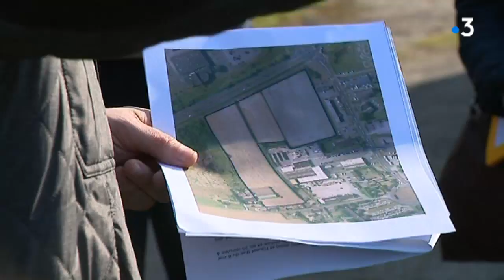Grande-Synthe fait un nouveau pas vers son objectif d'autonomie alimentaire 100% bio et locale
Loïc Beunaiche et Philippe Rousselle